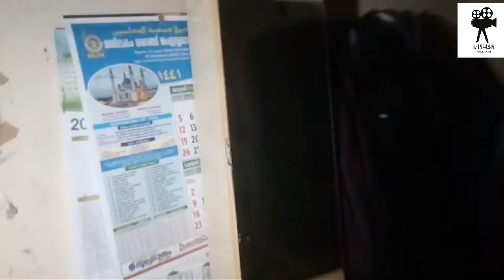Bloody marry challenge game kallichunokkam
Bloody marry challenge, Bloody Marry  Challenge, Mia khalifa, Sunny Leone, Daniels, Paranamel Activites, Mishab Entertainment, M4 Tech, Unboxing Dude, Krish Info, Ubaid Ibrahim, Ghost, Horror sunny leone mia khalifa